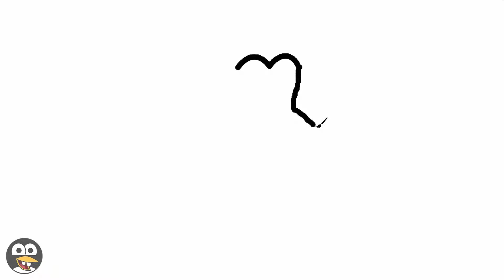How to Draw Dress, Shoes and Hat - Coloring Pages for Kids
Costume for kids to learn drawing and coloring.